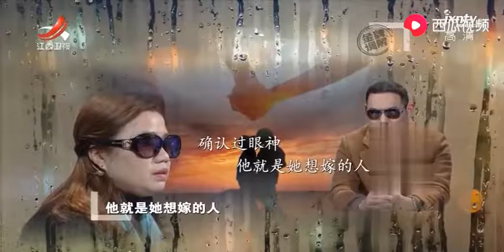女方无法接受分手，自己没有做错任何事，称自己心里还是放不下他